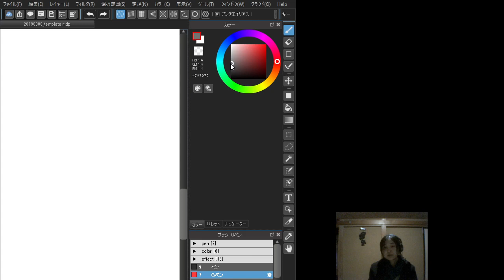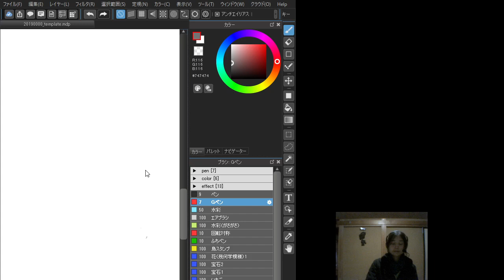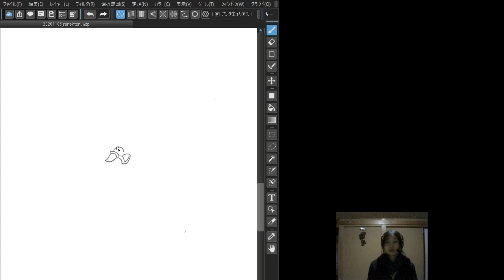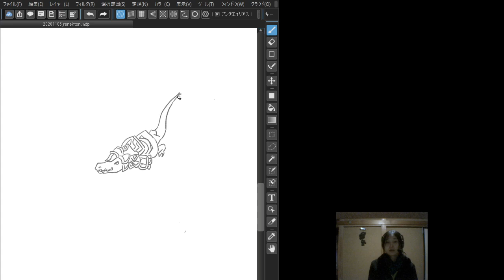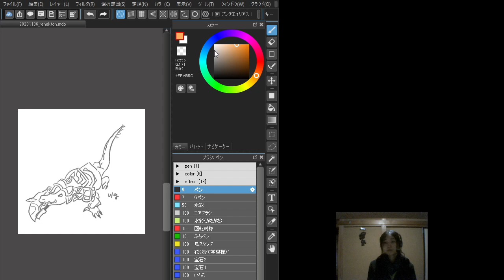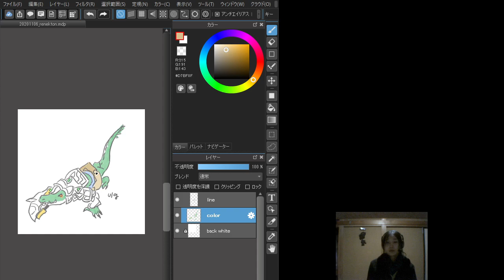Drawing Renekton | ulg G2